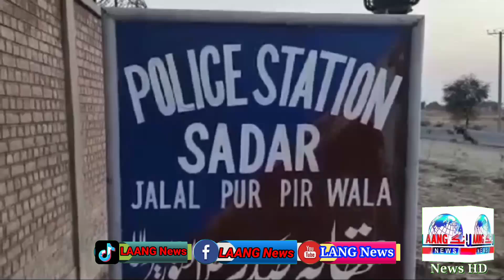جلالپورپیروالا میں پولیس اور ڈاکو آمنے دوران پولیس مقابلہ دو خطرناک اشتہاری زخمی حالت میں گرفتار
Police and robbery in jalalpurpurwala will continue to pursue criminals arrested in two dangerous advertising injured. Police media
Lang news